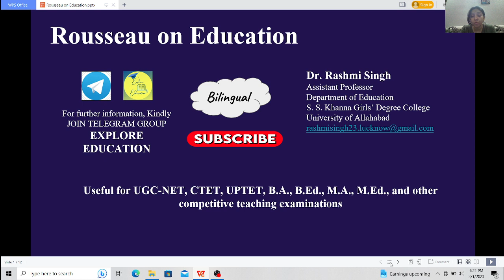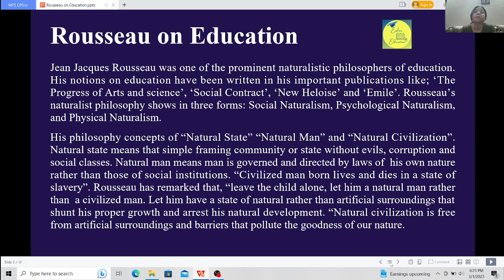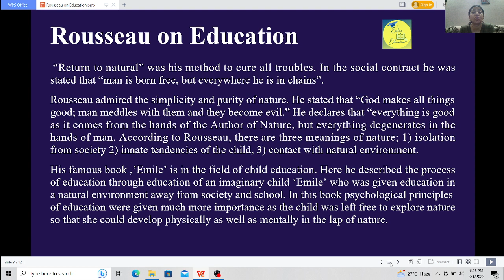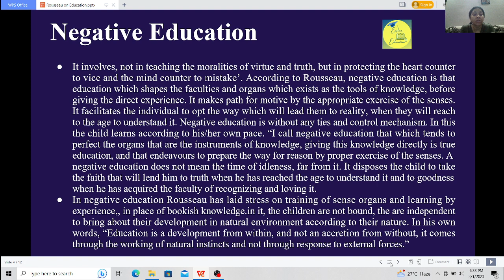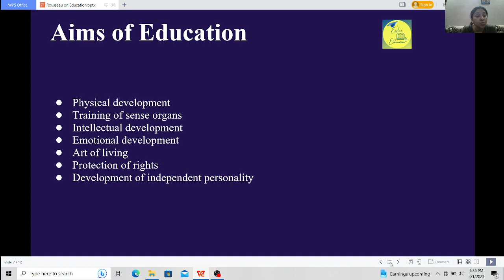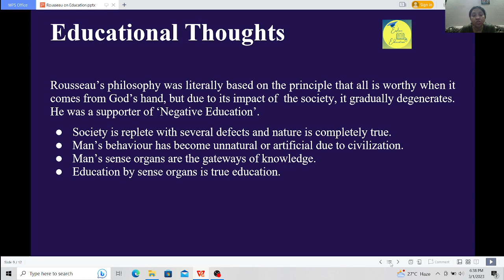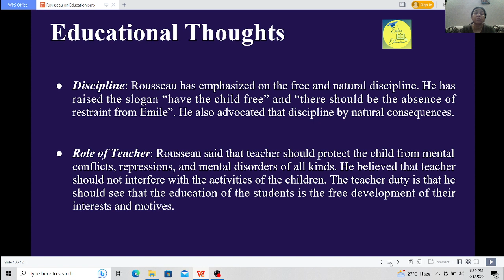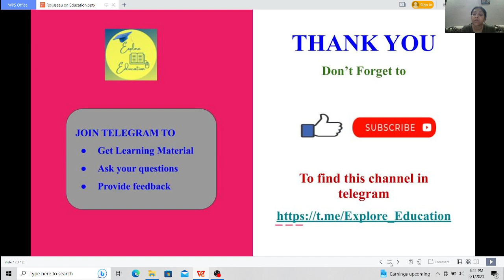Rousseau on education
natural_state natural_man natural_surroundings negative_education emile naturalism training _of _the_senses#